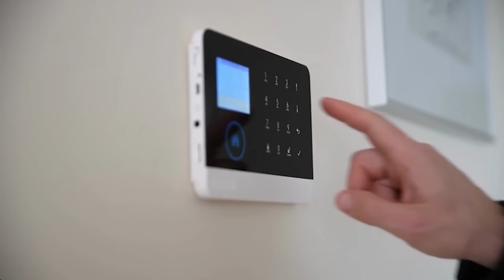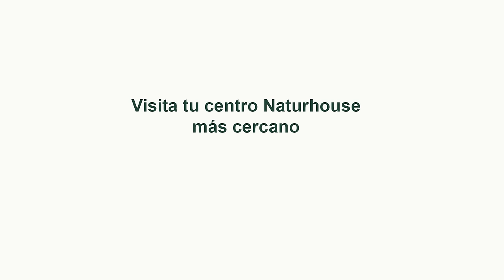🔴¡El juez se harta de Begoña Gómez! Arde Moncloa ante la catarata de corrupción que le imputan🔴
¡No te pierdas este momento impactante en el que el juez se harta de Begoña Gómez! La corrupción en Moncloa alcanza niveles máximos. ¡Puedes verlo en distritotv! 🔴distritotv